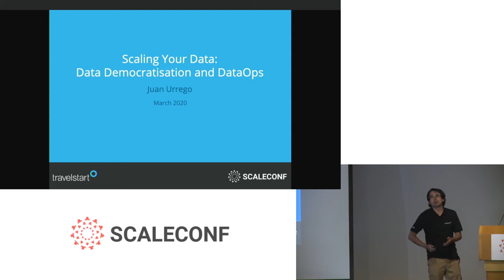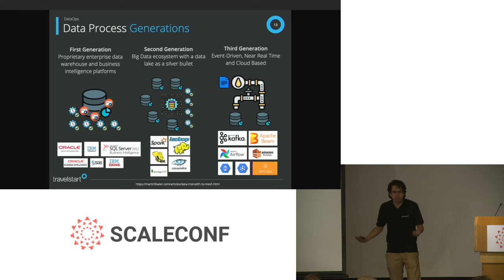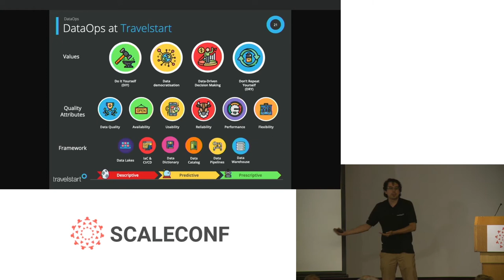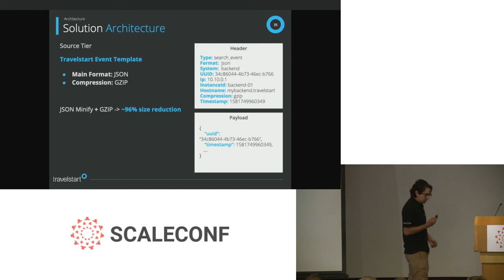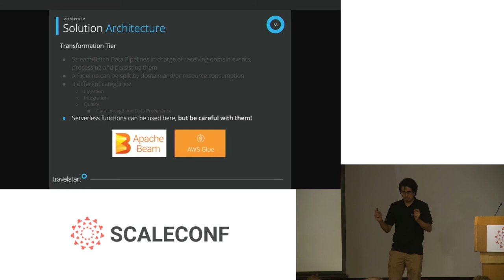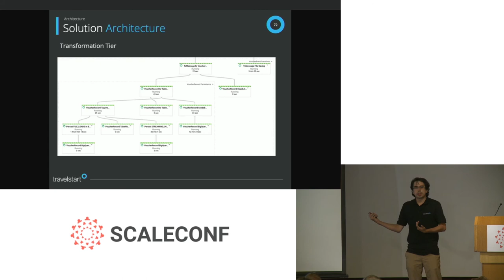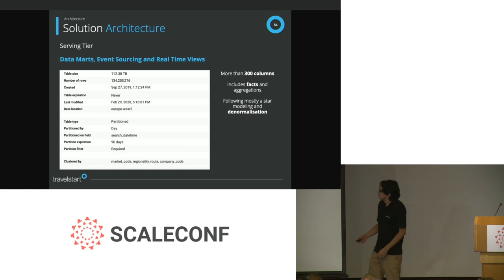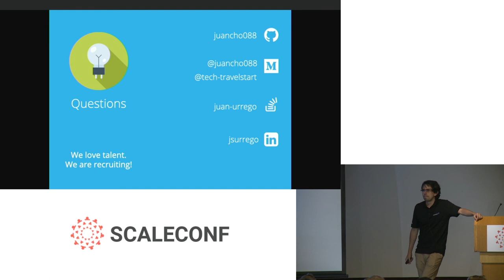Juan Urrego - Scaling Your Data: Data Democratisation and DataOps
Valliappa Lakshmanan says: “Ask someone a question in Google and you are likely to receive a link to a BigQuery view or query rather than the actual answer”. That’s what we are doing at Travelstart! I’ll present our DataOps approach and a way to create a culture of DIY, avoiding the BI bottleneck.